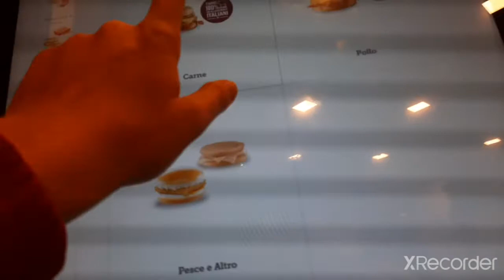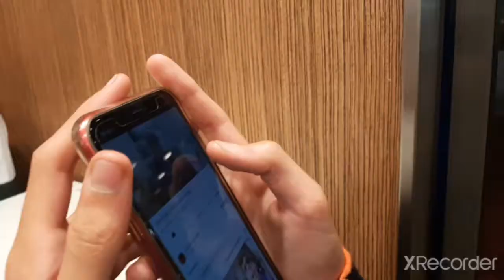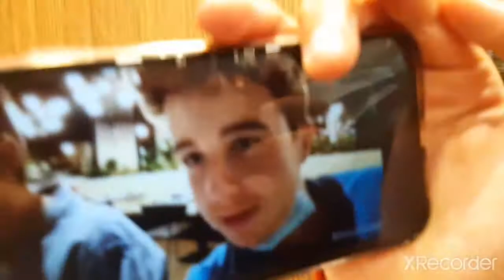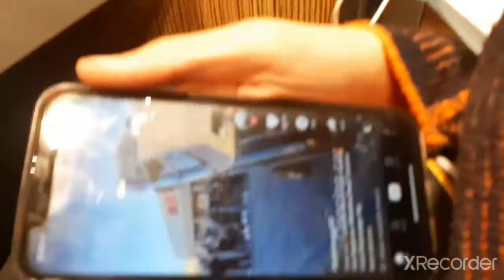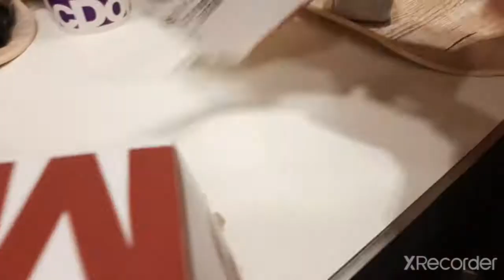AL MCDONALD'S CON FEMO